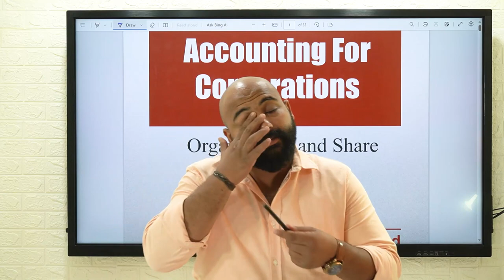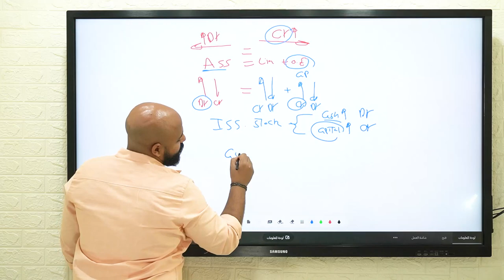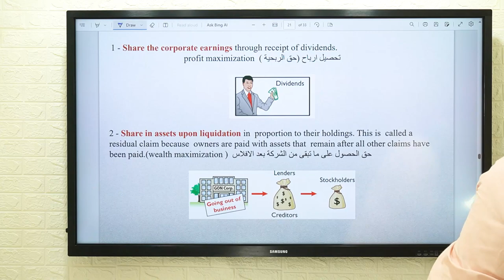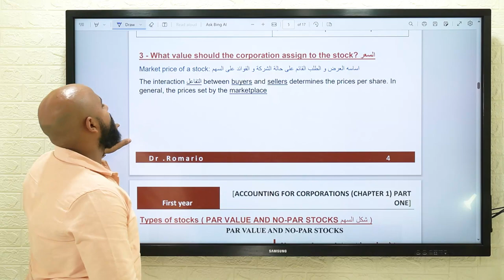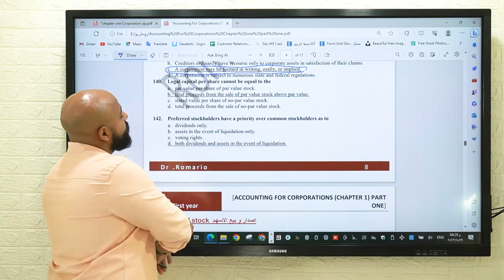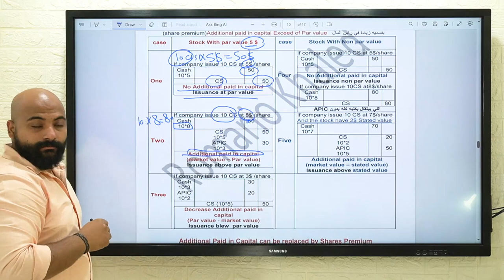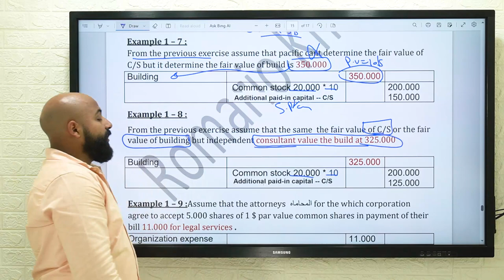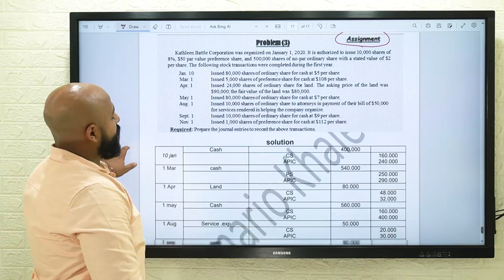Accounting for Corporation 2024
FMI 2024
link sheet 1 pp